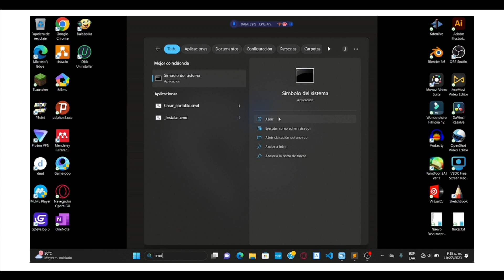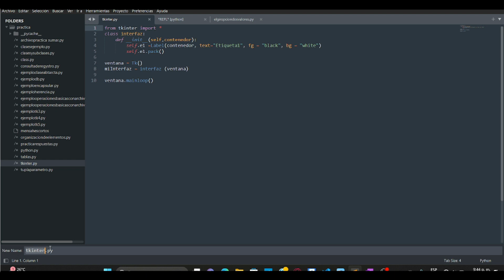error con librería Tk en PYTHON solución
NameError: name 'Tk' is not defined (solucion a este error)